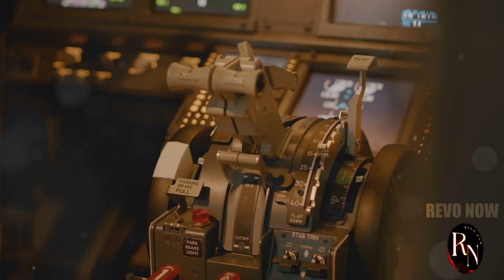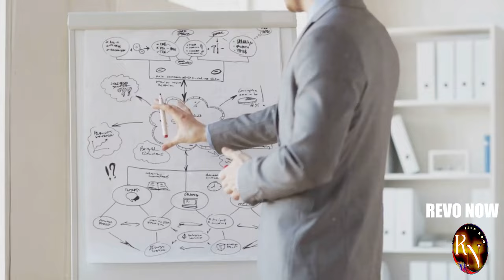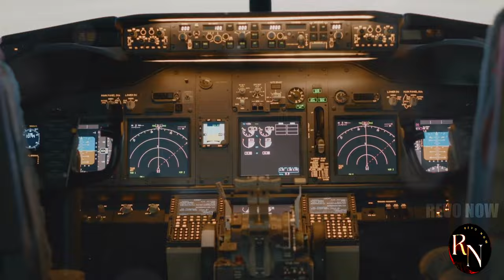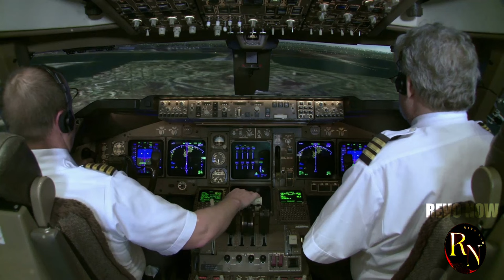Airbus, Boeing, or Russia UAC Who Will WIN?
Get ready for an epic showdown! The aviation industry is on fire as Airbus, Boeing, and Russia's United Aircraft Corporation (UAC) battle for supremacy. In this explosive video, we compare their latest aircraft, technology, and market strategies. Who will emerge as the ultimate victor? Don't miss this thrilling competition for the future of flight!